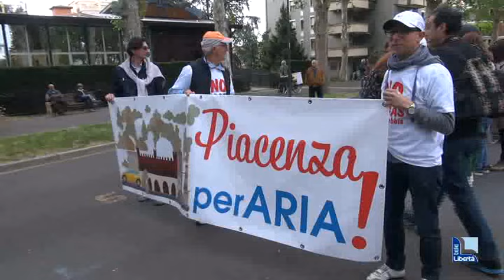No all'inquinamento e al consumo del suolo: in 300 alla marcia per la qualità dell'aria